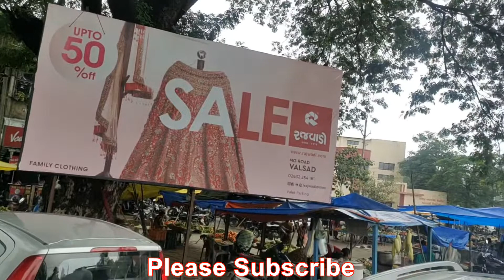Dharampur full tour by writer samirbhai patel